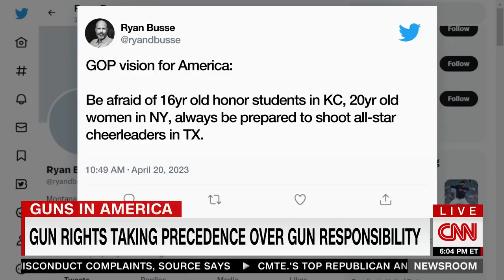Former gun industry executive: I saw with 'my own eyes' how NRA 'radicalized' gun debate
Ryan Busse, a former gun industry executive, joins CNN's Jim Acosta to discuss what he believes to be some of the causes of the state of the gun rights and regulations debate in the country.